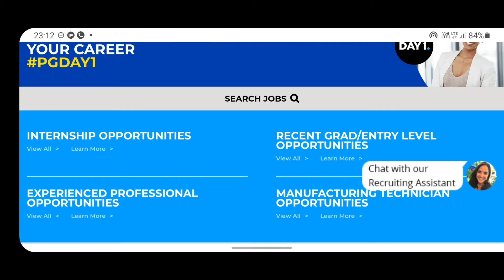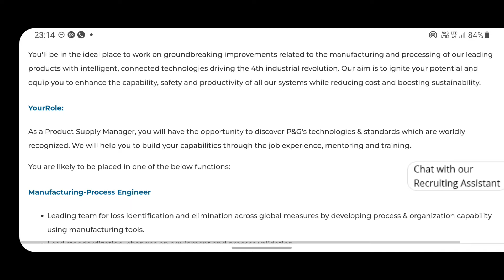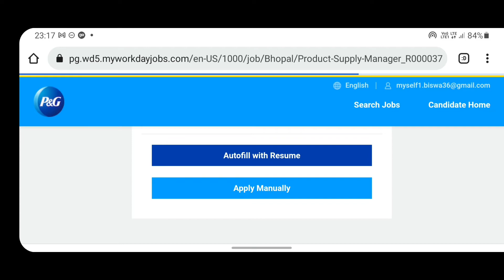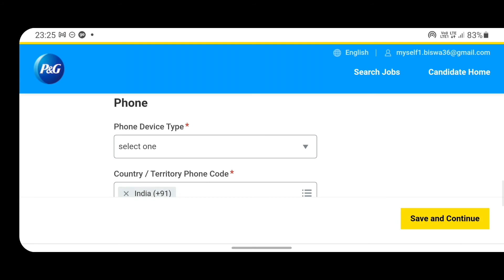P&G Recruitment 2022|PRODUCT SUPPLY MANAGER|B.Tech|Mechanical|Electrical|Mechatronics|Industrial|MBA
In this video we discussed about Current Job Openings in P&G. Procter and Gamble is looking for Product Supply Manager. B.Tech in Mechanical, Electrical, Mechatronics and Industrial Engineering and MBA candidates can apply for this position. There are many positions are available for Freshers and Experienced candidates.

Link to Apply for Latest Openings in P&G is

Link to Apply for KENT RO Current Openings

Link to Apply for Recruitment 2022 in CGI for Fresh Graduate Technical

Link to Apply for Off-Campus Hiring in Mindtree for Software Engineer Position

Link to Apply for Tata Elxsi Ltd Off-Campus Recruitment Online Registration 2021 & 2022 batch

Link to Apply for Graduate Engineer Trainee in Mahindra CIE

Link to Apply Capgemini Recruitment

Link to Apply for Graduate Engineer Trainee in Luminous Industries

Link to Apply for Service Engineer Position in EXIDE Industries Ltd.

Link to Apply for Trainee Engineer Position in OTIS Elevator

Link to Apply for Graduate Engineer Trainee position in KONE Corporation is

Link to Apply for Alstom Recruitment 2021

Link to Apply for Current Job Openings in Asteria Aerospace

Link to Apply Quest Global Job Opportunities

Link to Apply for Flex Recruitment 2021 for Junior Engineer

Link to Apply for TCS OFF CAMPUS HIRING FOR YOP 2020 and 2021

Link to Apply for Accenture Direct Hiring Process for Associate Software Engineer

Some HashTags are